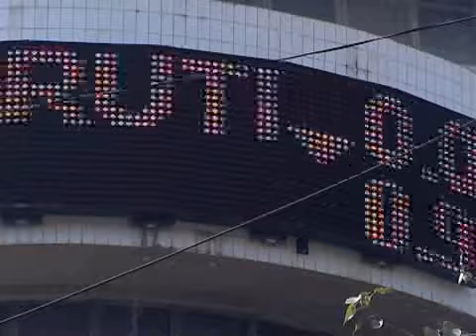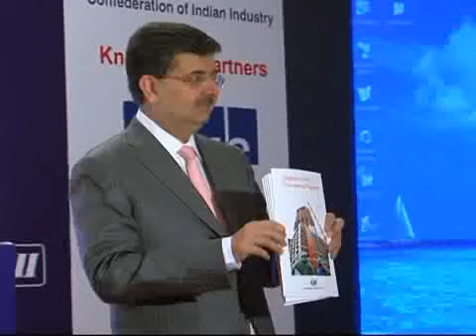A tough call stopping trade in Satyam scrip: Uday Kotak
Kotak Mahindra MD Uday Kotak says the government must quickly appoint independent auditors to safeguard the interest of Satyam stockholders. Taneesha Kulshrestha reports.